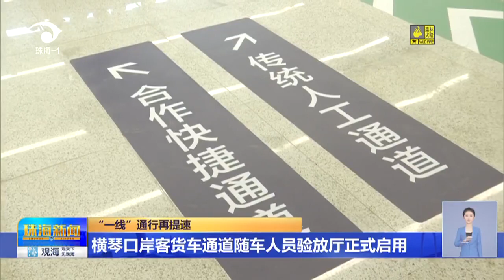“一线”通行再提速 横琴口岸客货车通道随车人员验放厅正式启用